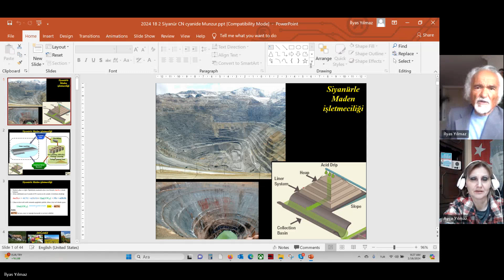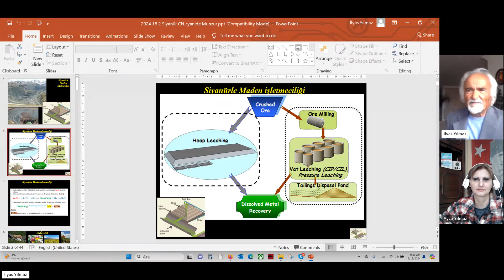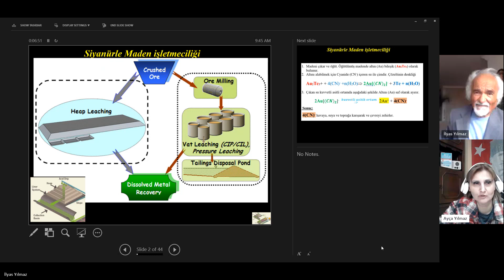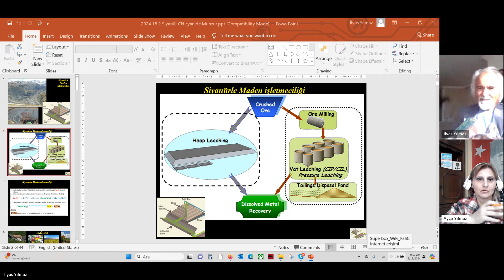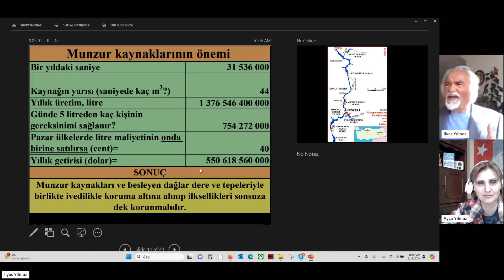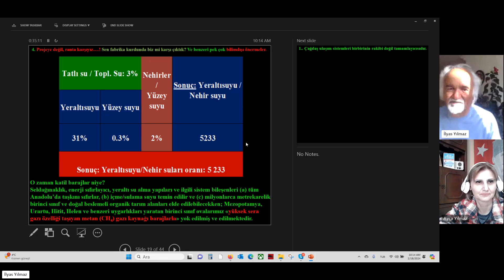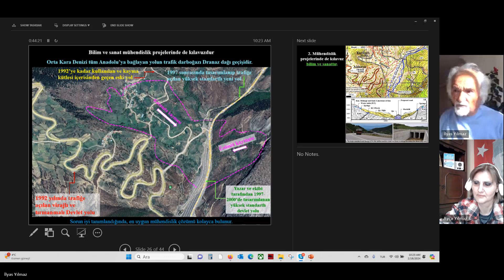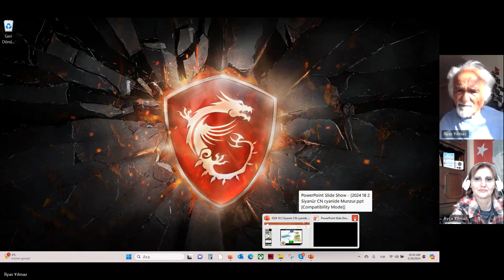Prof.Dr. İlyas YILMAZER: SİYANÜR'le maden faaliyetinin FAY hattıyla ilgisi yok! Erzincan-İliç,Munzur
Prof. Dr. İlyas YILMAZER: Erzincan-İliç’teki Siyanürle maden faaliyetinin FAY hattıyla ilgisi yok! SİYANÜR toprak, hava ve suya karışıyor! Munzur Barış Suyu Projesi…

Prof. Dr. İlyas YILMAZER ile Erzincan-İliç‘teki altın madeninde yaşanan facia ile gündeme gelen SİYANÜR ile maden işletme faaliyetleri, çevreye verilen zararın bilimsel açıklaması, Siyanürle altın ayrıştırma sonucunda yaşanan felaketin FAY hatlarına etkisiyle ilgili tartışmalar, alternatif maden arama yöntemleri ve BARAJLAR‘a alternatif Yeraltı Su Projesi üzerine bir söyleşi gerçekleştirdik.

* İliç’teki maden faciasının ardından SİYANÜR hava, su ve toprağa nasıl karıştı?

* SİYANÜR ile ilgili bilinmeyen gerçekler…

İlyas YILMAZER: “Siyanür, hava su ve toprağı zehirler! Toprakta trilyonlarca yıl kaybolmadan kalır…”

* Barajlar neden tabiata zararlıdır?

* Barajlara alternatif olan su projeleri…

“Munzur Barış Suyu projemiz, bölge halkının desteğini kazandı!”

“Barajlar ovaları yok eder, bakteri barındırır ve ömrü 50 yıldır…”

SÖYLEŞİ: Prof. Dr. İlyas YILMAZER / Ayça YILMAZ

SONSÖZ GAZETESİ